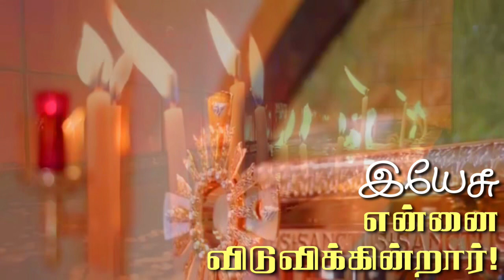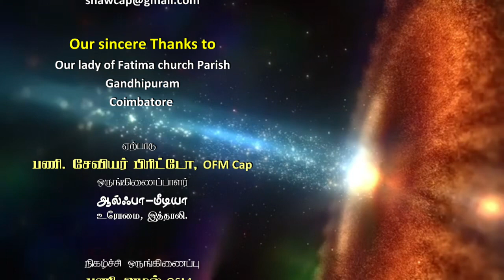இயேசு என்னை விடுவிக்கின்றார்! 4-Sunday in ordinary time - Tamil Sermon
Rev.Fr. Bernardshaw OFM Cap
Spiritual psychologist
Our lady of Fatima church Gandhipuram
Coimbatore

அன்பு உறவுகளே,
ஆல்ஃபா தமிழ் கத்தோலிக்க இணையவழி சேவையின் அதிகாரப்பூர்வ வாட்சப் கணக்குகளில் இதுவும் ஒன்று. உங்கள் நண்பர்களுக்கும் உறவினர்களுக்கும் இந்த லிங்கை அனுப்பி, இந்த குழுவில் இணைந்துகொள்ள அழையுங்கள். இதன் மூலம் ஆல்ஃபா தமிழ் கத்தோலிக்க இணையவழி சேவையின் அனைத்து நிகழ்ச்சிகளையும் உடனுக்குடன் தெரிந்து கொள்ளலாம். நீங்கள் ஏற்கனவே ஆல்ஃபா தமிழ் கத்தோலிக்க இணையவழி சேவையின் ஏதேனும் ஒரு வாட்சப் குழுவில் இணைந்து இருந்தால், இந்த செய்தியை உங்களின் நண்பர்களுக்கும், உறவினர்களுக்கும் அனுப்பவும்.

வாழ்த்துக்களுடன்
ஆல்ஃபா தமிழ் கத்தோலிக்க இணையவழி சேவை.

Dear Viewers,
This is one of our Official WhatsApp group for  ALPHA TAMIL CATHOLIC MEDIA. Kindly share this link with your contacts and ask them to join and get updates from ALPHA Tamil catholic Media. If you are in any one of the official groups, Kindly share this link with your friends and family.

Don't forget to click the 🔔  button and select ''All''option.

With prayers
ALPHA Tamil catholic media.